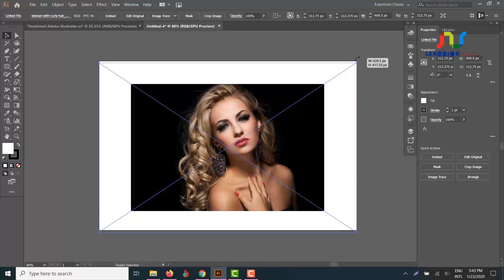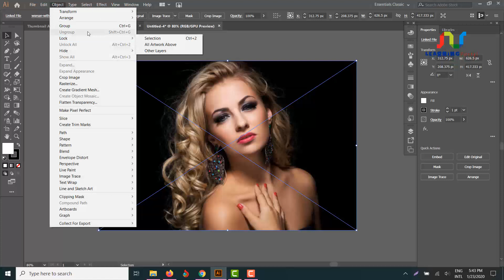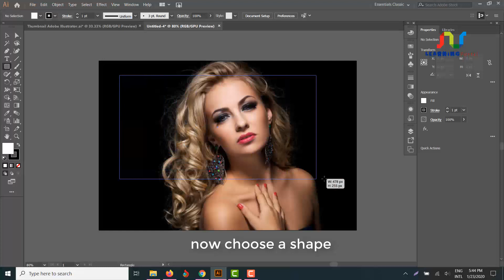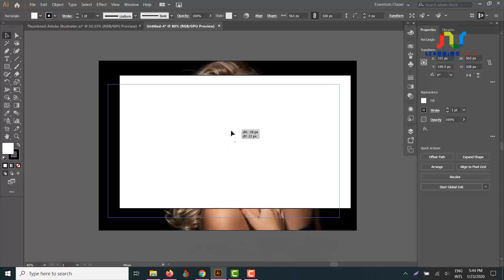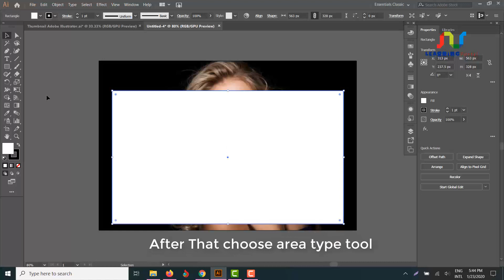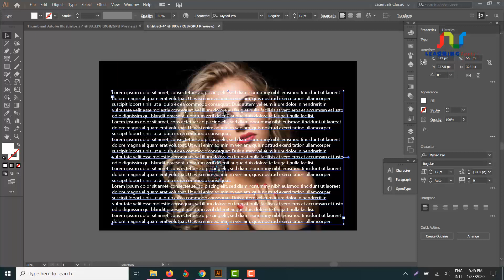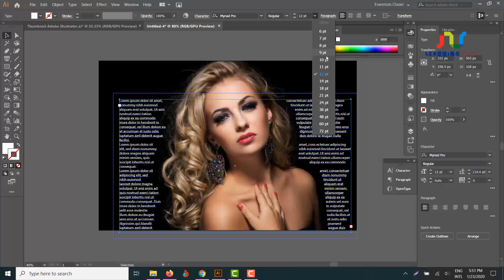Wrapping Text Around Graphics and Photos in Adobe Illustrator CC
WRAPPING AND FLOWING TEXT AROUND THE IMAGE OR PHOTO OR GRAPHICS! | Quickly learn this amazing technique Fast & quickly | use paths to create this effect.
I hope you like the video and it ‘ll help you a lot.